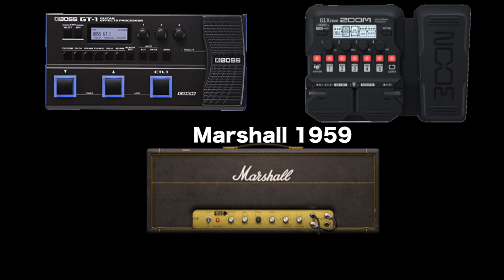人気マルチのアンプシミュレータ比較🎸BOSS GT-1/ZOOM G1X FOUR、Marshall/MESA Boogie/Fenderを鳴らし比べ！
人気マルチエフェクターのアンプシミュレータを鳴らし比べてみました！

BOSS GT-1は約2万円、ZOOM G1X FOURは約1万円
どちらがお好みでしょうか??

0:00 オープニング
0:15 鳴らし比べるマルチ
1:13 使用するアンシミュ
1:36 Marshall音出し
3:22 Rectifier音出し
4:59 Fender音出し

1977年生まれの私SeaBirdが、等身大の自分をお届けする新型音楽チャンネルです。